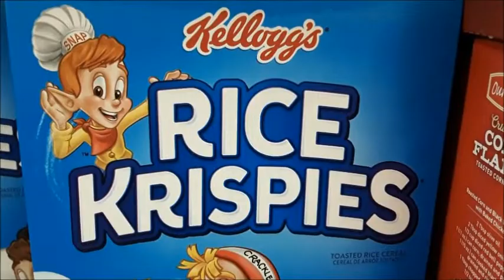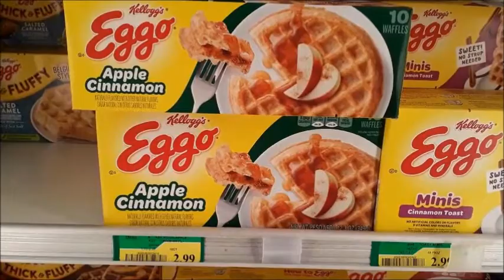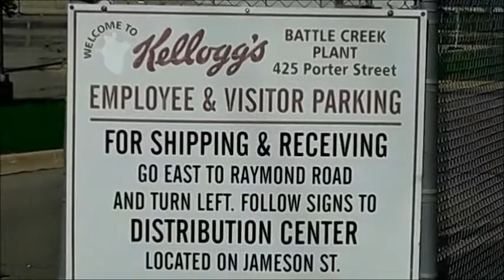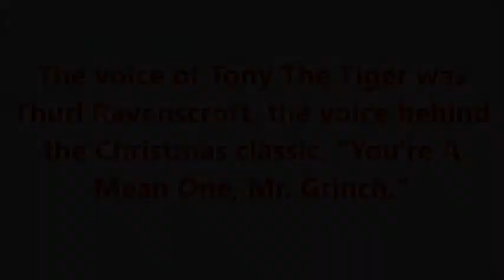The Kellogg Company | Battle Creek, MI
Visiting the Kellogg Company in Battle Creek, also known as "Cereal City."

There is currently a worker strike at the Kellogg Company, which explains why you hear people talking and music playing in the background of some of the clips.

Recorded on Wednesday, October 13, 2021.